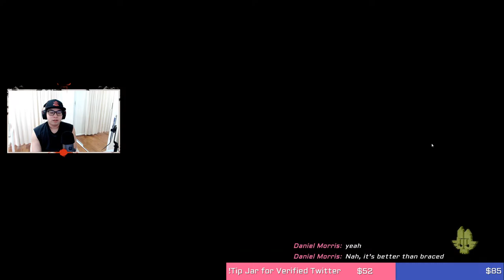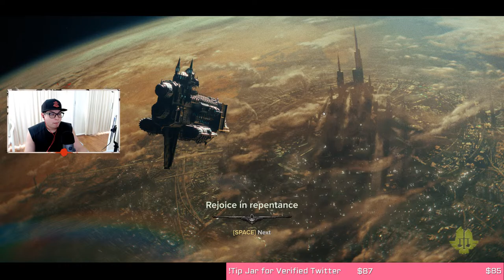🔴Let's Talk DARKTIDE! - Testing Surge Psyker Issues & Other Things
Hey folks,

The People's Champion is now a Darktide Partner and Official Creator. I am so stoked to be playing this game with all of you! I love Warhammer 40K and everything related to it, so hell yeah I'm on this!

In this Livestream, I will be testing several issues that folks have complained are affecting the Surge Psykers. I will see if there is any truth to these things or if its solely contained and confined to them.

Logitech StreamCam for Creators - MjRiffle, Ms Eve, Rogue_Assassin, Deathdawning982, Bravo7910
Yeti X Mic - Sponsor List: Bravo7910, Im a Box Head, OldMrCreamPuff, Drago, Rogue_Assassin
16 GB Extra Ram - Sponsor List: Rogue_Assassin, OldMrCreamPuff, Suspect, Bravo7910, N8 The Great, AnarchyInc
Hyper X Cloud Alpha Wireless Headphones - Sponsor List: OldMrCreamPuff, Bravo7910, Alienfrost80, KamiSMH, Syed Assad Bokhari, Yuno, Jack, TwelveTables, Riverarcher124, Daniel Morris

YouTube Streams:
Monday, Wednesday and Friday - 10 pm to 2:30 am

Twitch Streams (Currently Offline):
Tuesday, Thursday and Saturday - 10 pm to 2:30 am

Unofficial Stream Timings for YOUTUBE/TWITCH (These are NOT GUARANTEED and you will have to check for Notifications since they are not announced):
- Day time - 12:30 pm to 2:30 pm

Sundays OFF!

SoundCloud​ Name: RealAsianRobot